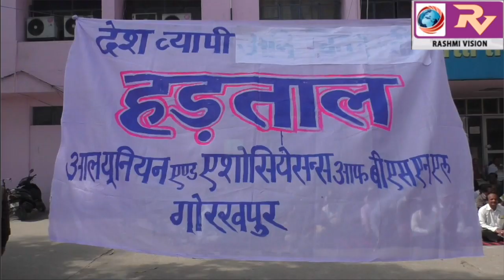बीएसएनएल कर्मचारियों का हड़ताल तीसरे दिन भी रहा जारी,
बीएसएनएल कर्मचारियों का हड़ताल तीसरे दिन भी रहा जारी, सरकार के नीतियों के खिलाफ नारेबाजी कर, किया प्रदर्शन।